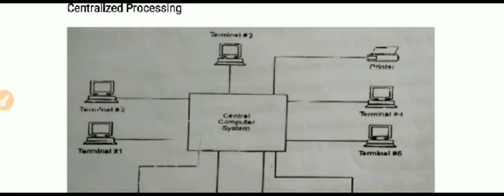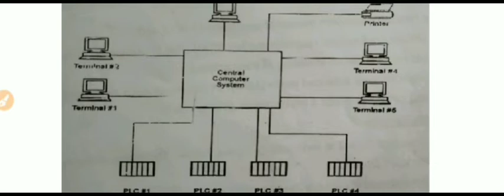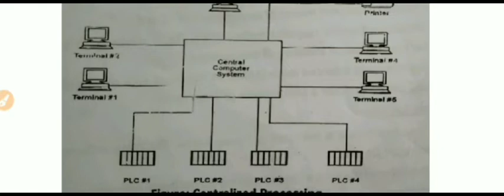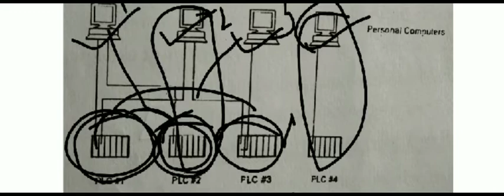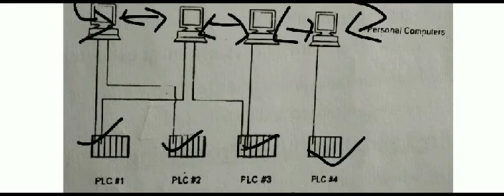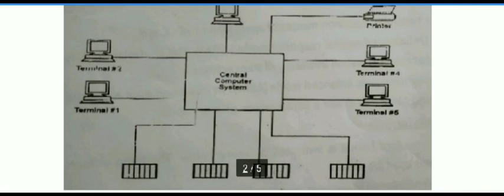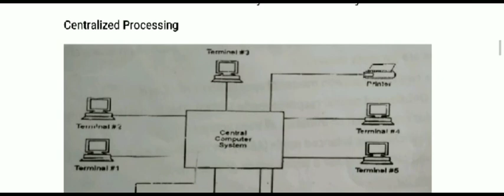DCS & SCADA IC sem 6 (Unit 4)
Centralized and Distributed Processing